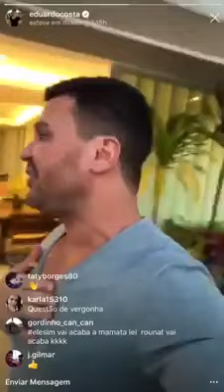Eduardo Costa detona Marília Mendonça e defende Bolsonaro